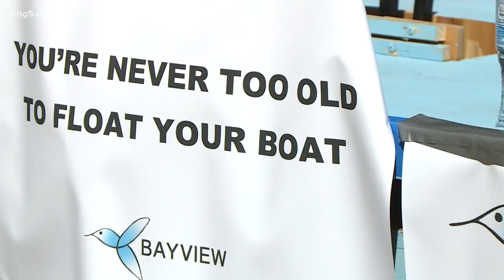Seniors take on Milk Carton Derby in Seattle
Seafair's Milk Carton Derby had the first retirement community boat in the history of the event. KING 5's Vanessa Misciagna reports.